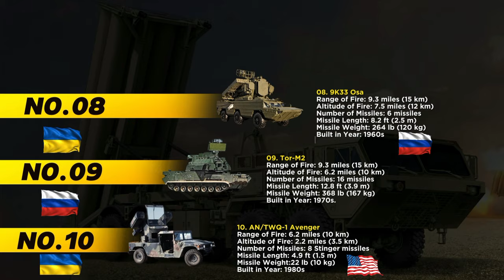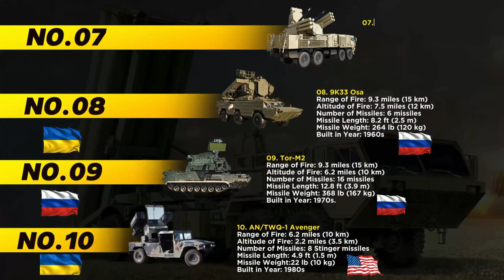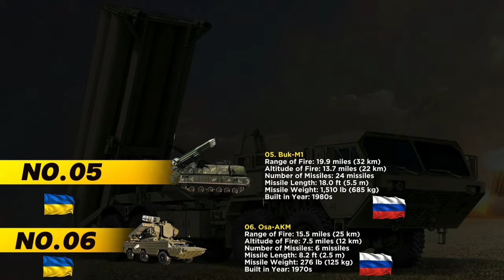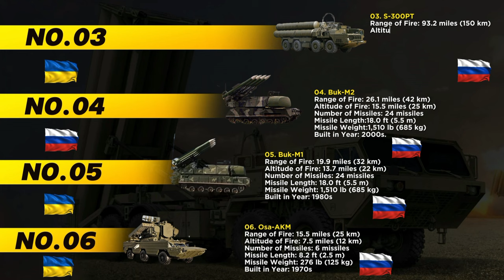10 Most Powerful Air Defense Systems in Russian and Ukraine War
In this video, we're going to be discussing the 10 most powerful air defense systems in the Russian and Ukrainian wars. These systems have been used to defend key areas in both countries, and have helped to prevent large-scale attacks from happening.

If you're interested in air defense systems, or the Russian and Ukrainian wars in general, then this video is for you! By the end of this video, you'll have a better understanding of some of the most powerful air defense systems in use today.